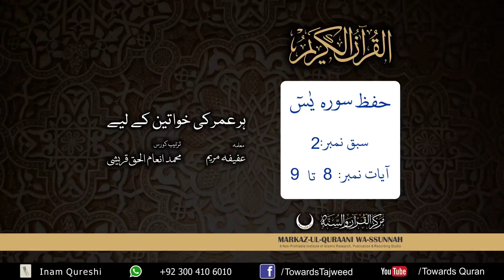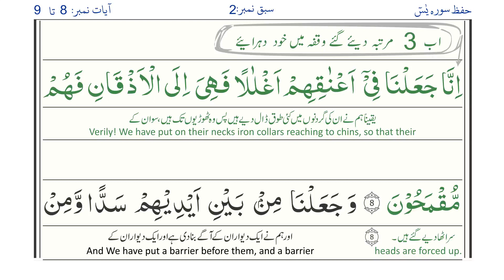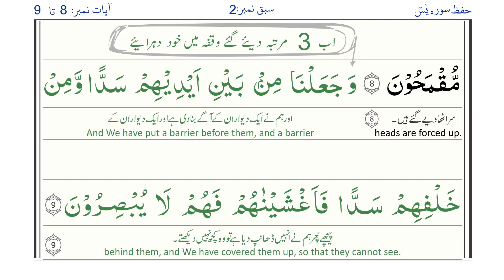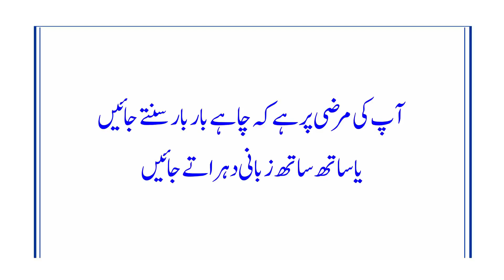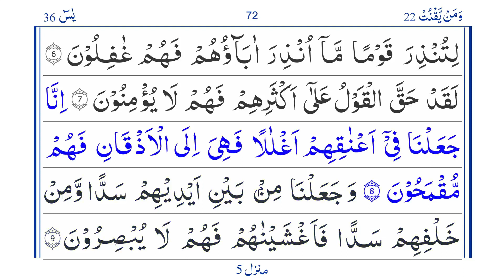Surah Yaseen Lesson 2